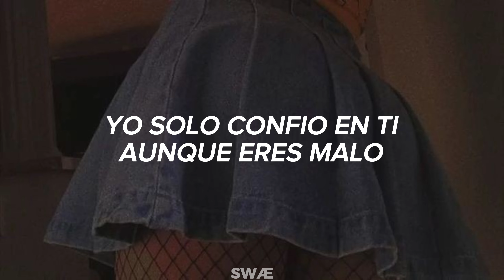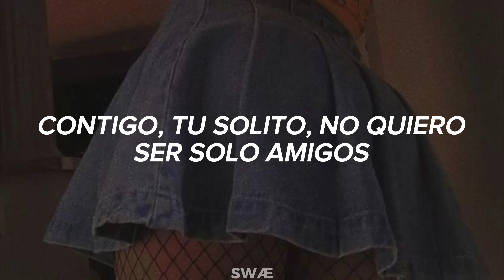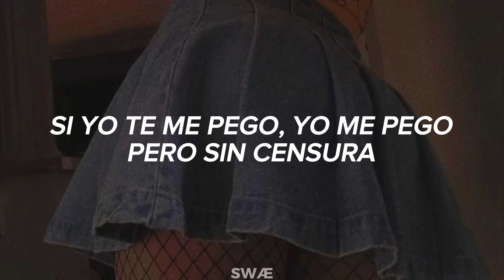Katteyes, Omar Varela - Ojos de un Bandido (Letra/Lyrics) 4K /SWAE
♡ Mis redes ♡

Espero y te halla gustado este vídeo :3

Nombre: Ojos de un Bandido
Artista: Katteyes, Omar Varela
Álbum: Ojos de un Bandido (Sencillo)
Año: 2023